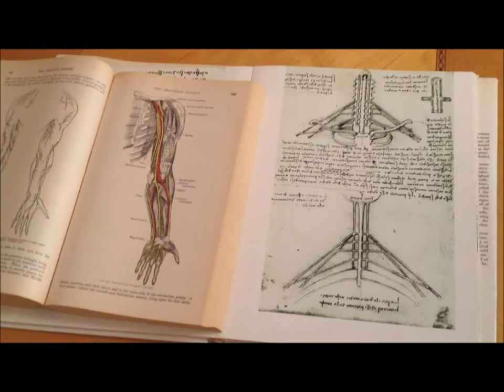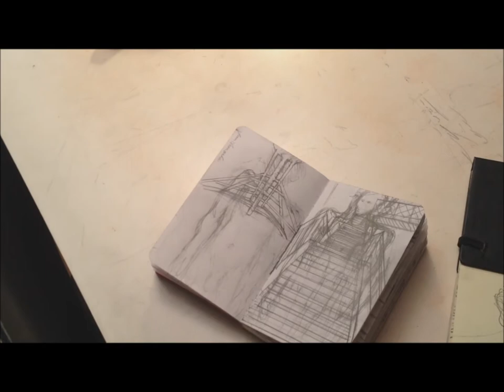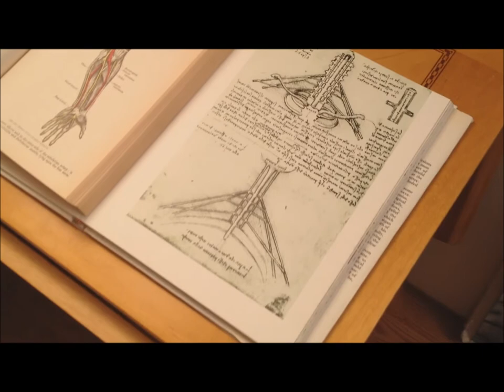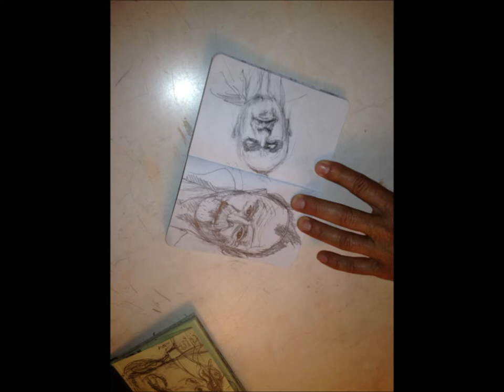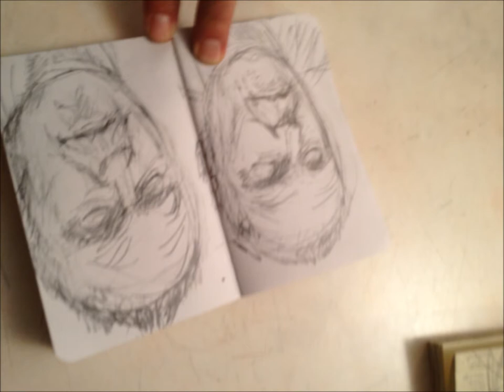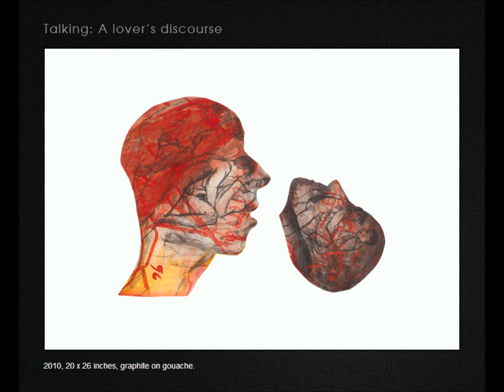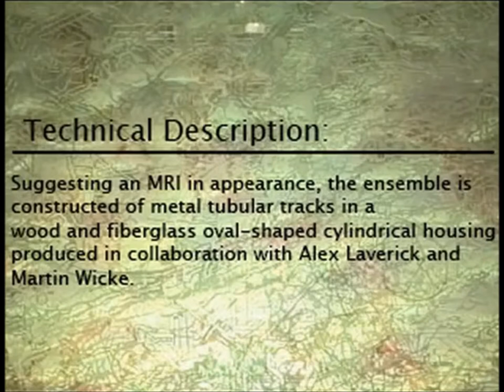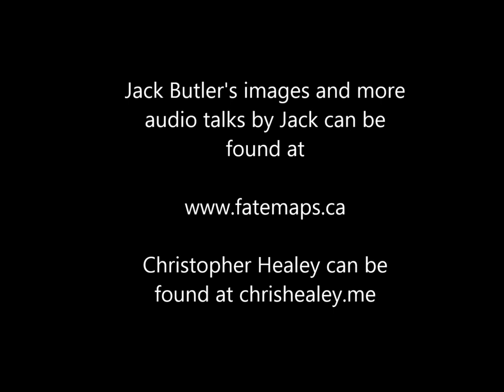Interview with artist Jack Butler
Jack Butler is one of the first friends I made when I moved to Hamilton, Ontario 2 years ago - and he also happens to be a significant figure in art history. Not only in Canada throughout his 61 years of exhibiting but also internationally as demonstrated by being the first Canadian artist included in the seminal Jansen's History of Art. His accomplishments include being a founding member of the Sanavik Cooperative in Baker Lake, Nunavut and being a pioneer in bridging art and science as medical model builder for over thirty years.

For me, this is perhaps one of the most important interviews I have approached, and this is evident by my taking almost 6 months to edit and finish the video and podcast. I struggled to keep up with his keen insight and vast experience both in my familiar area of art knowledge and my unfamiliar area of medical research methodology and culture. I hope I brought a bit of what makes Jack Butler special forward into this three-part conversation.

The first part is discussing a particular experience for Butler as he conquered a phobia induced by a footbridge in Toronto, Canada. The second is a walk through of his studio where we examine some of his current work and research, and the third is an audio only recording delving in his past - including formative moments in his development as an artist. For the video version, I have overlain photographs of his studio, the footbridge and work documented on his website.

Jack has two major exhibits coming up in 2013 - one opens Jan 10th at Hamilton Artists Inc. in Hamilton, Ontario ) and the other opens Jan 2nd at Red Head Gallery in Toronto, Ontario

You can also hear Jack talk more about specific projects at his website below: